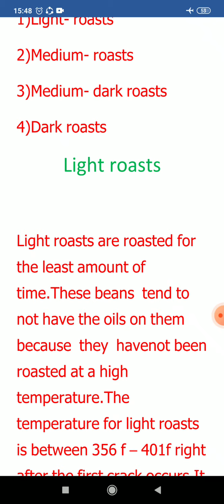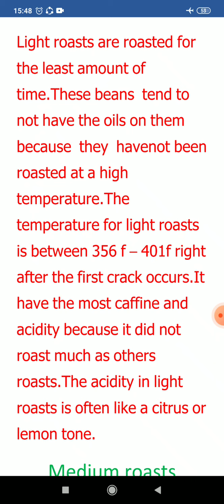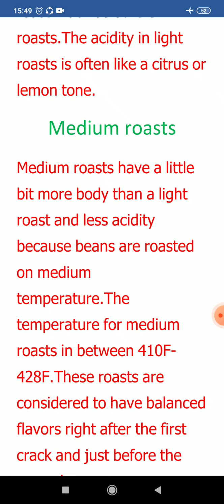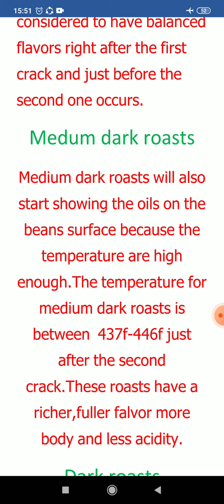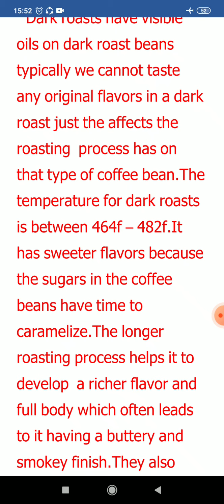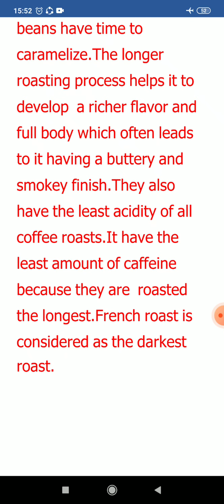define coffee roasting and types of coffee roasting